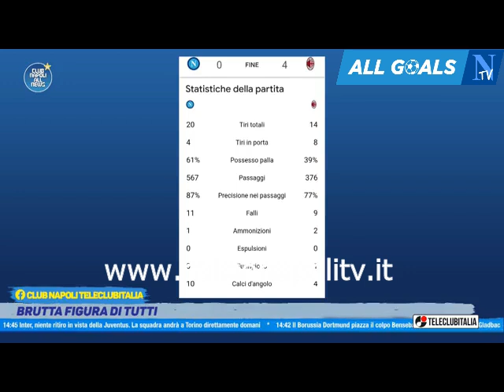Napoli-Milan 0-4 Club Napoli All News 3/4/23